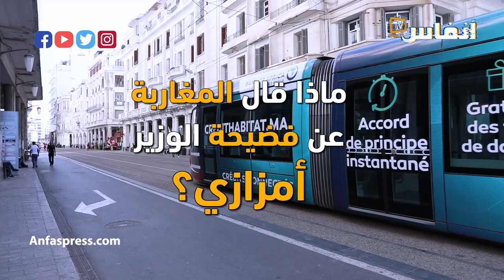ماذا قال المغاربة عن فضيحة الوزير أمزازي؟